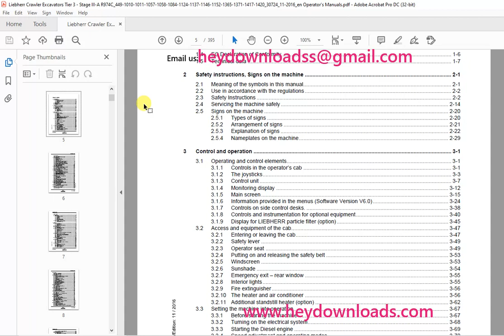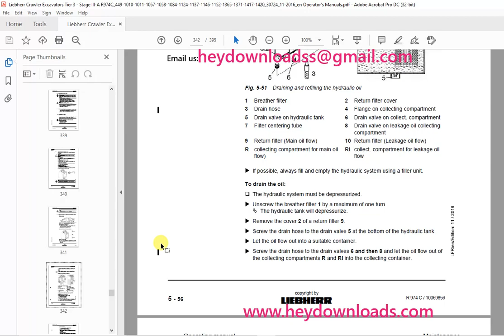Liebherr Hydraulic excavator R 974 C Operating manual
Language : English
Pages : 395
Downloadable : Yes
File Type : PDF
Size: 18.4 MB